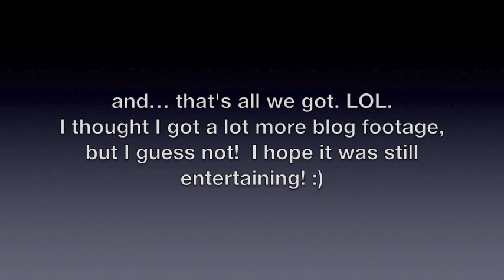Pasadena Vacation with Travis (IMATS LA 2012) - VLOG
I thought I would post some footage of me and Trav's "vacation" version of our IMATS trip!  I thought I got a lot more random footage... but apparently not. haha.  I hope you enjoyed this anyways.  :D